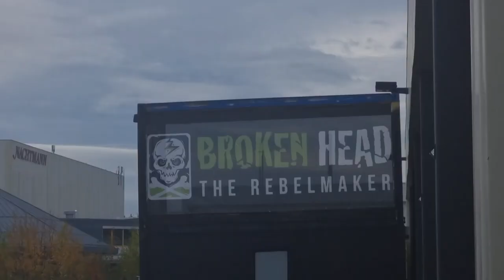Ein Tag bei BROKEN HEAD / Vlog mit Toni